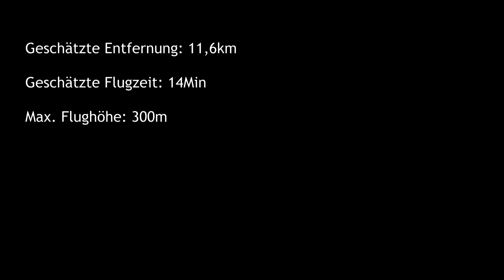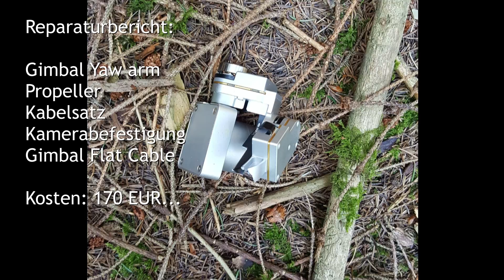Kirdorf - Saalburg - Lochmühle - Quarzitwerk - CRASH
Ein nicht außergewöhnlicher Flug der kein "Happy End" zu verzeichnen hatte.